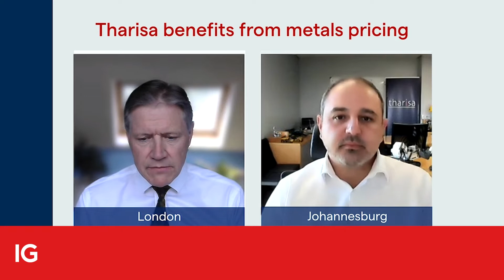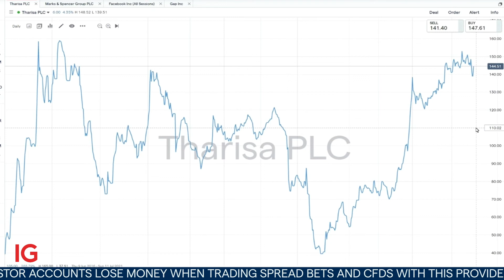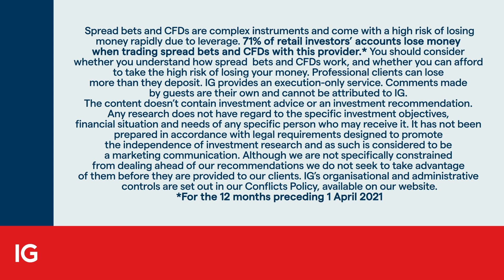Tharisa eyes more gains after benefits from improved metals pricing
Some areas of the markets have experienced a spectacular bounce back from the COVID-19 lows last year. Tharisa PLC is one company that has been able to benefit and, as CEO Phoevos Pouroulis explains, there should be more gains to come if the relative peer valuations are correct.